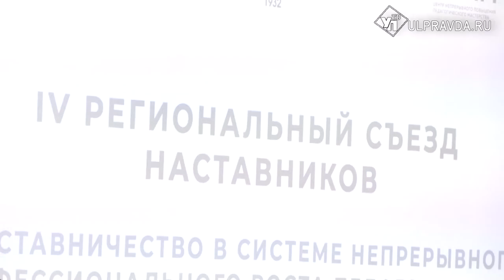Педагогам-наставникам со всей страны показали ульяновский Дом учителя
Центр непрерывного повышения педагогического мастерства Ульяновского государственного педагогического университета стал площадкой для проведения IV регионального съезда педагогов – наставников. Среди участников - заслуженные учителя Российской Федерации, представители Региональной ассоциации педагогов – наставников, молодые учителя.